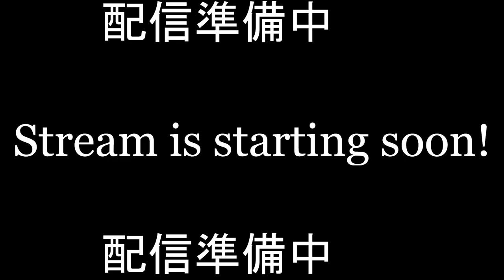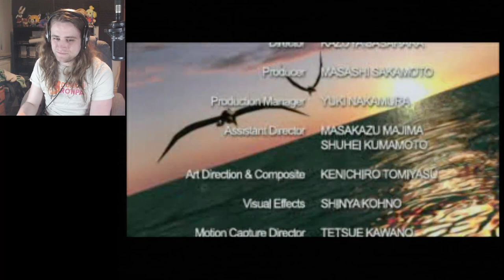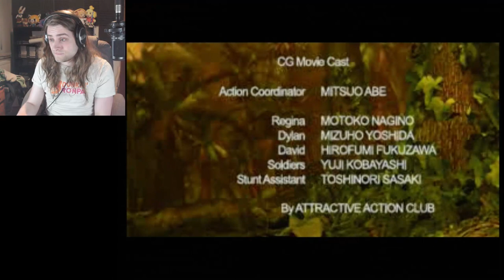Solid Cannon, Loose Canon (Dino Crisis 2)